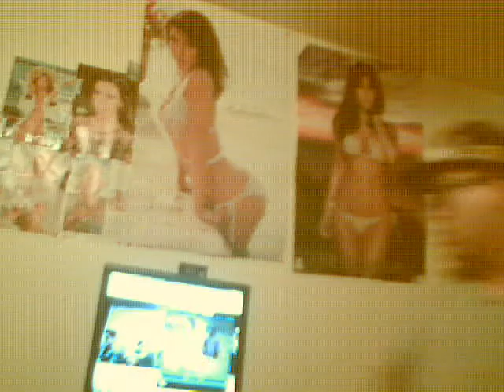Suparman Returns 2013 trailer review 3 reviewtime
Hey whats going on with it ladies and gentlemen, ponies and gentlecolts the is the one,the only Criticismguy2009(aka CG09 and Nintendofreak2011)back here again with a very awesome trailer review time video, Superman returns trailer 3 official Review time vlog! =D(long name i know So this afternoon i heard about this trailer from none other than my good friend Brian Aka 3TRTopicreviewer about this amazing  teaser trailer With  the Narration done by legendary and ok actor in my opinion Russel Crowe ,and I think Might Star katie holmes as Louis Lane ,Not sure who the Star is that s playing Clark Kent/Superman's role but he seems pretty damn good =D So anyways its mostly about him finding out where he came from who his real parents were ,how he becomes a reporter, how he finds out about his supernatural powers and abilities and most importantly how he takes out all of the bad guys =D FUCK YES.AND i also have to point out how amazingly done the music the CGI and The same script writes who did the Dark knight rises, 300, and Watchmen are all collaborating and brainstorming (and also the same guys who are being this amazing movie)as well ! ^_^ anyways myu final thoughts on the trailer the good news hopefully this game comes out as an RPG game for the 360 and PS3 platforms and not ann MMO like Batman archam gotham city imposters mmo becasue if its anything like that im not spending a dime on that piece of shit! oh and hopefully theres posters and shirts for the movie as well since im a decent fan of this superhero, not as cool as batman but still legit;S and like comment and subscribe for more videos and awesome badass rants anime manga reviews alternative media news, videogame movie news, SuperRants and unboxing on my Nintendofreak2011 channel likewise as well as my NintendoanimeMangaguy360 too. But like I always say Is what it is ain't what it ain't ,see you when  I see you peace out take care and goodbye peoples ,im gone and out, and don't drink and smoke weed at once terrible ,bye laters See ya!

Oh! please don't forget to check my other social sites out peace!laters im gone and GTFO again lolz ok see you when i see your around broswomen bronies and pegasisters have a good time!

Twitter.com/Nintendofan2012

Deviantart.com/Mannyworverine

Steamcommunity.com/SSanimeMngaguyPS4